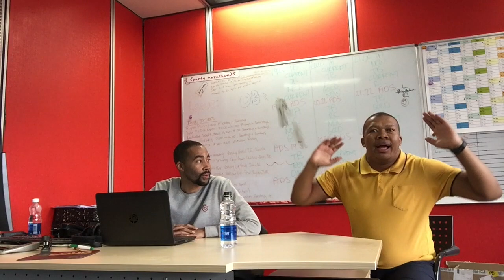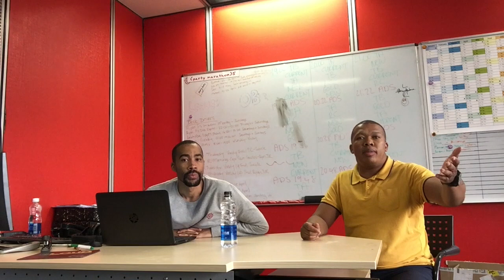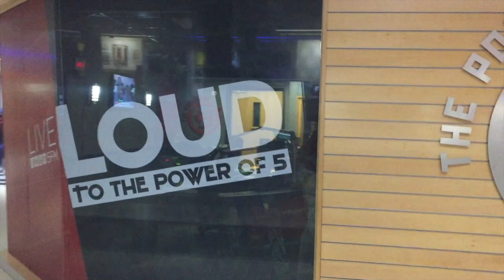Friday Office Vaarbs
So i just wanted to share with you, what our offices look like.